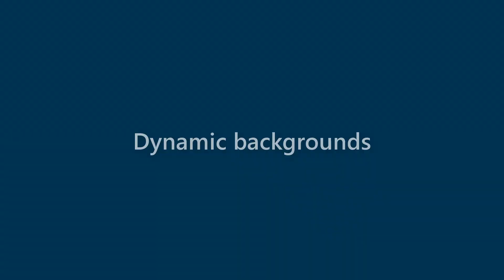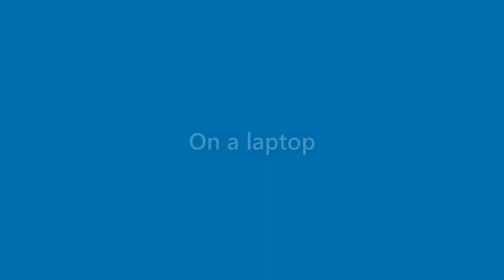Daryl Pitts - appearance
Name Look - Daryl Pitts - appearance. In this video we present "Daryl Pitts" name look and feel in various scenarios.
This video will cover:
How does "Daryl Pitts" look as a personal letterhead?
How does "Daryl Pitts" look on a business card?
How does "Daryl Pitts" look on a computer/laptop screen?
How does "Daryl Pitts" look with different background colors?
How does "Daryl Pitts" look with various fonts?